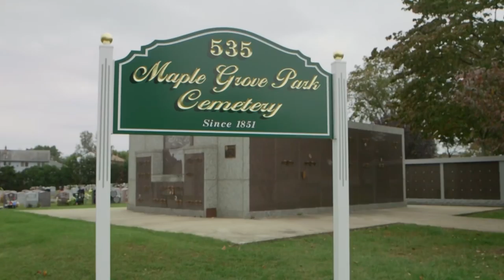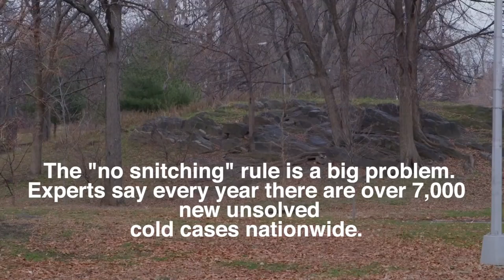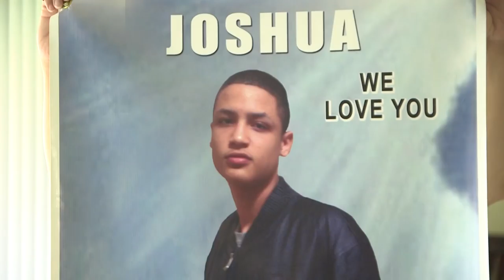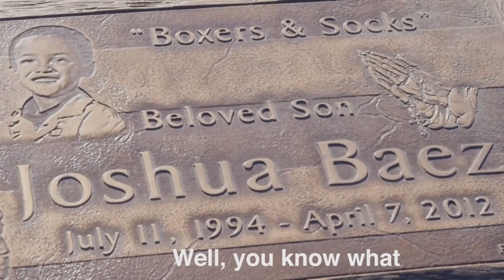Left Out In The Cold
Left Out In The Cold is a film about two mothers on the hunt to find justice after their sons were brutally murdered. Both cases are based in the Bronx, remain unsolved, and have been classified as “cold cases,” meaning they no longer have any leads.

For over three months I followed Yamilet Gambaro and Glenda Soto. They do not know each other but these women share the same pain.

Yamilet’s 17-year-old son Joshua Baez was stabbed in the heart on his way home on April 7, 2012. In October of the same year, she moved to Florida to get her two younger sons away from the violence in their neighborhood.

Glenda Soto lost her 20-year-old son Freddy Collazo just last year in February when he was shot in the face outside of his cousin's house in the Bronx. For Glenda, the pain is still raw meanwhile for Yamilet, although five years have passed, she is still searching for answers.

Filmed, Produced, and Edited by Kayla Rivera